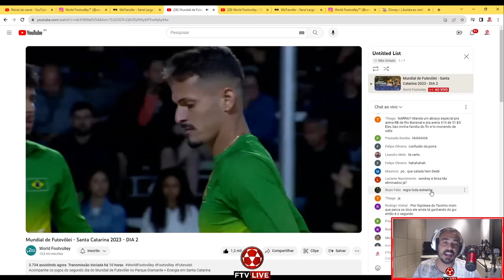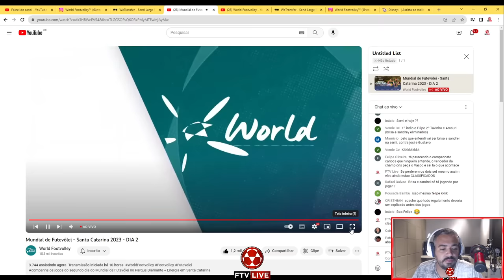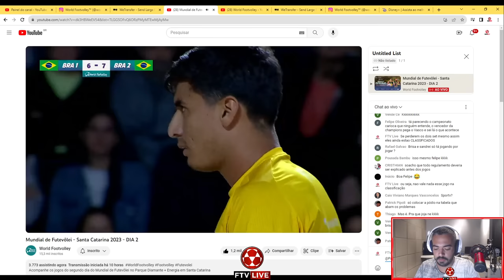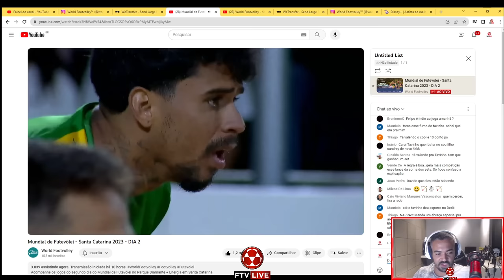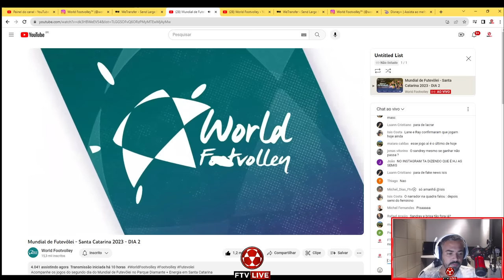JOGAÇO - Amaury e Tavinho x Brisa e Sandrey - World Footvoley - Fase de Grupos - React FTV EP 64.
Nesse jogo da fase de grupos do World Footvolley, Brisa e Sandrey enfrentam Tavinho e Amaury em um jogão de Futevôlei.
World Footvolley 2023
Parque Diamante Energia - Capivari de Baixo - SC
Transmissão:  @WorldFootvolley
Sigam o canal do  @WorldFootvolley

Futevôlei Profissional.
Futevôlei Ao vivo
Mundial de futevolei.